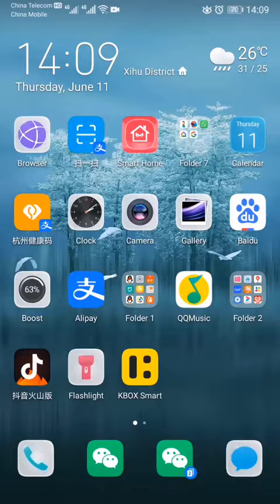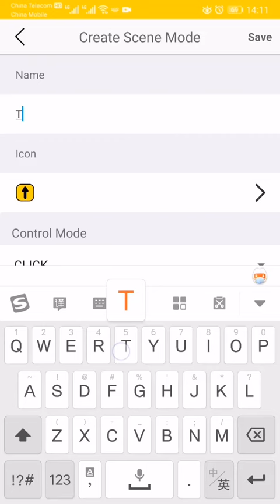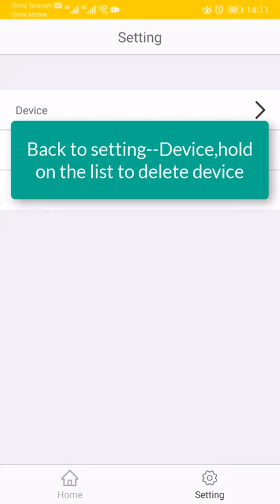how to use KBOX smart home automation phone APP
how to use KBOX smart home automation phone APP control KC868-Hx relay board in LAN. not need internet